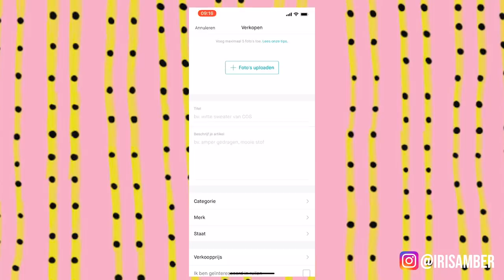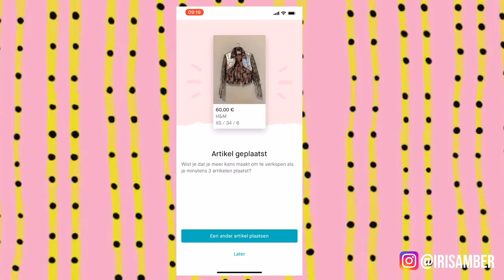ZOVEEL KLEDING WEGDOEN....😵😭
Hi guyssss hoop dat jullie t een leuke vid vonden groetjes, winnaar wordt volgende week bekend gemaakt! xxx

Haarband: Primark
Jasje: Pretty little thing
Drakenshirt: ASOS
Ketting: ASOS
Oorbellen: Fashionology

Deze video bevat een betaalde samenwerking. Deze vermelding is onderdeel van de Social Code: YouTube.